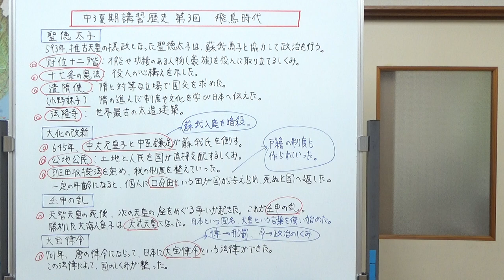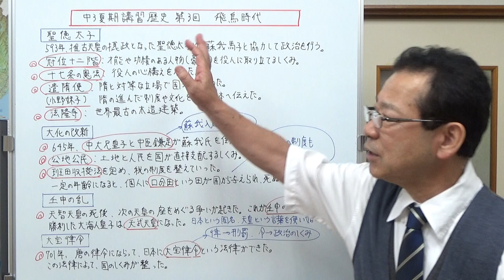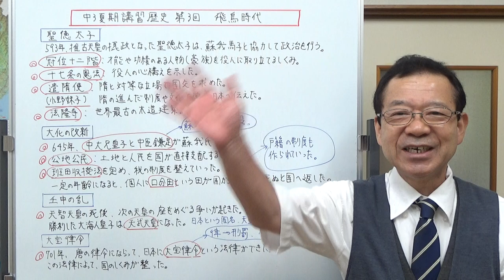飛鳥時代 【中３夏期講習歴史第３回】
中学３年生の夏期講習歴史です。今回は飛鳥時代の復習をします。何かを覚えるときには、沢山覚えようとするんじゃなくて、項目を５個以下に絞って覚えていきましょう。さらに、項目の内容について質問と答えを考えて学習を進めると頭に残りやすくなります。